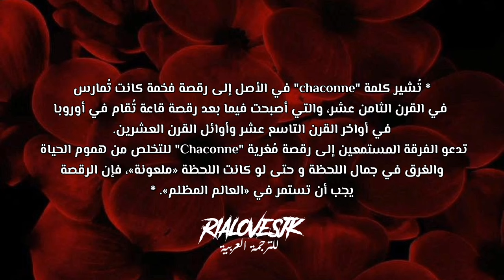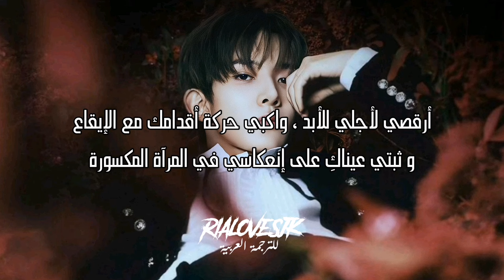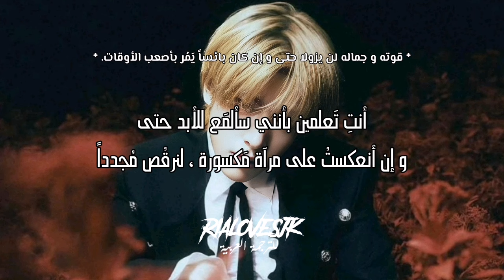ENHYPEN - CHACONNE / arabic sub إنهايبن - رَقصة جذابة 💃🖤 / مترجمة للعربية مع الشرح